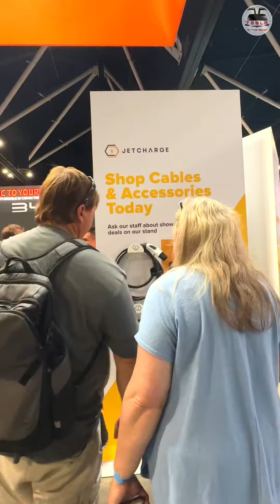australia #2023 - A hyperlapse walkaroundreview review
This is a hyperlapse coverage of @fullychargedshow australia from Door to Outdoor

The atmosphere was, dare I say …. Electric ⚡️